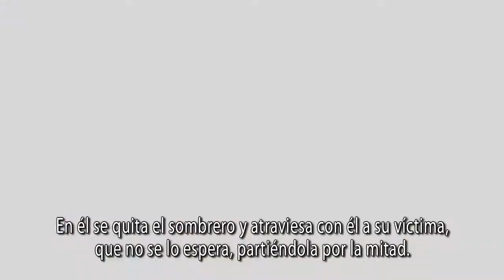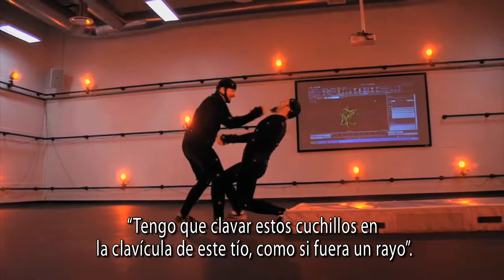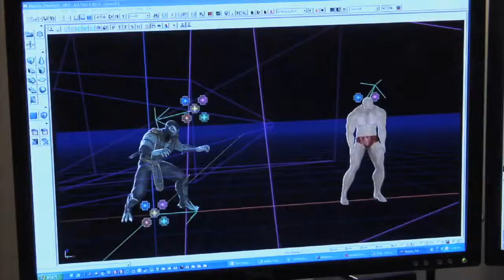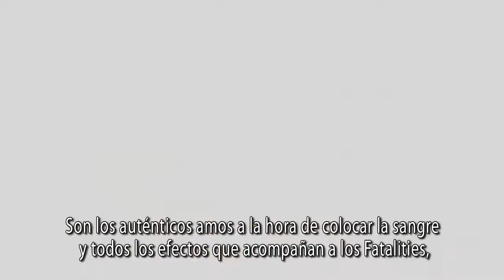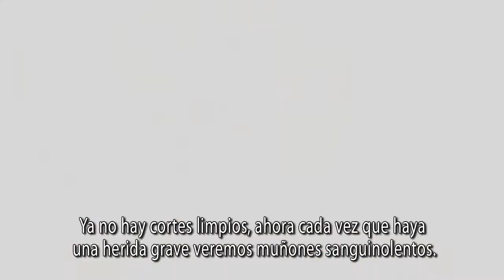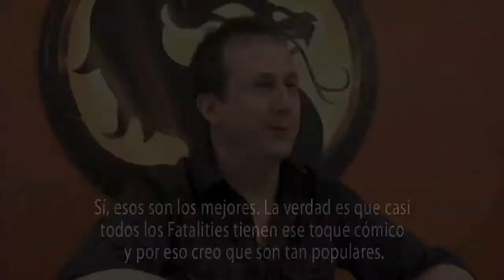MORTAL KOMBAT - Fatalitites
Vistazo al proceso de desarrollo de los brutales fatalities de manos de los desarrolladores.